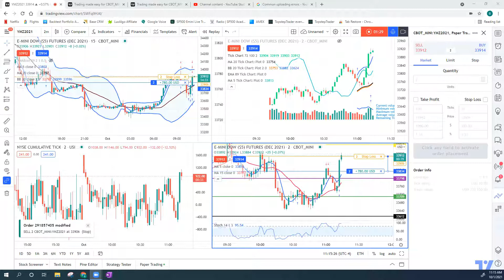Trading made easy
Took an easy long reversal. Follow the institutions with American Affluent Trading To view our disclaimers please